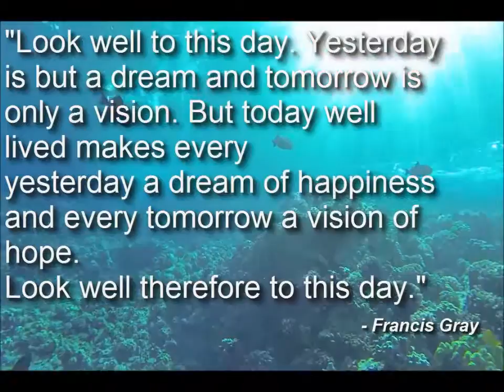Home Value Estimator 3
Home Value Estimator
What Can I Offer You
That No Others Are Willing To Offer
Expertise, I will Come To Your Home
Identify Repairs Needed
That Will Bring Higher Offers
& Prevent a Large List of After Inspection Repairs
Home Value Estimator
You Can Pay for $1,000 of those Repairs
With Your Handyman Services Packet
Find Out How You Can Obtain $1,000
of Handyman Services
Home Value Estimator
Totally FREE for Seller and Buyer or Both
To Your Success
Home Value Estimator